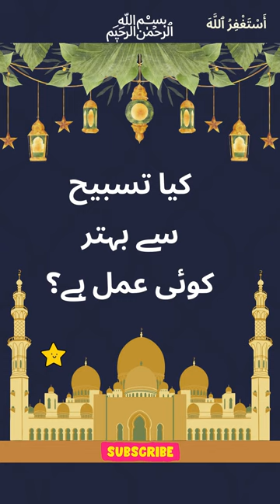Tasbih | LA ILAHA ILLALLAH MUHAMMADUR RASULULLAH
About Islam
Golden Words

Wazaif,
Islami Wazifa,
Islamic Wazifa,
Islamic Wazaif,
Best Wazifa,Quranic Wazifa,
Qurani Wazaif,
Qurani Wazifay,
Hadees,Hadees Sharif,Ahadees,
Hadith,Best Hadees,